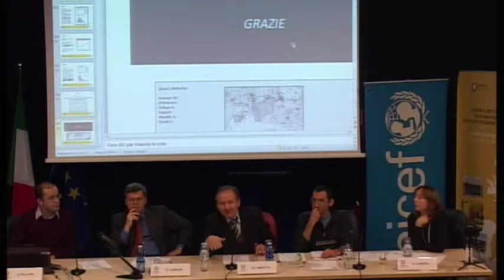Discussione sui Valori di fondo nei suoli e nelle acque sotterranee